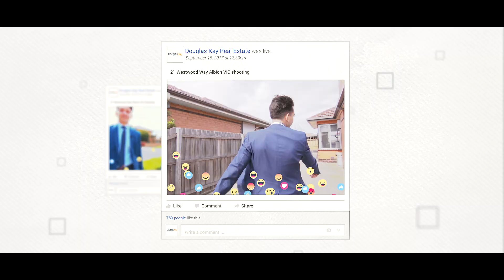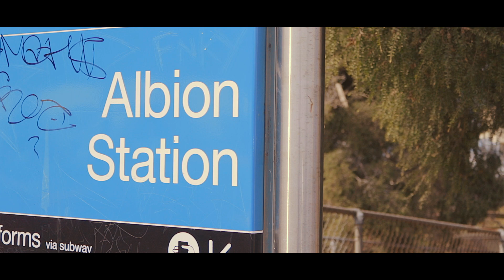21 Westwood Way, Albion 3020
Quality Renovation in Family Location

Situated on the foot step of the thriving Perth Avenue's cafés and lifestyle Strip, this immaculate home really sets the scene providing a ready-to-enjoy environment of contemporary class and family versatility. Bathed in natural light, the home's impeccable interior offers 3 good sized bedrooms (2 with BIRs), fresh central bathroom, open-design lounge and dining areas complemented by a first-class kitchen with gas appliances, dishwasher and ample cupboard space.

Other features include central heating and air conditioner, polished hardwood floors throughout, family sized laundry, plus a substantial backyard complete with secure double carport.

With only short stroll to the Albion Train Station and bus stops, local parks and schools and only a 13km direct access to the Melbourne's CBD – this home is ideally suited for all types of buyers.